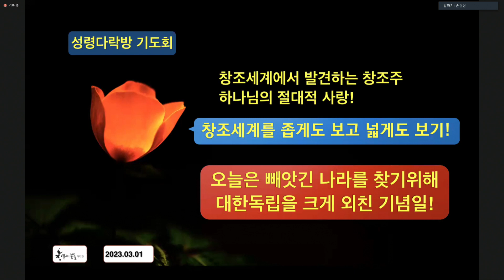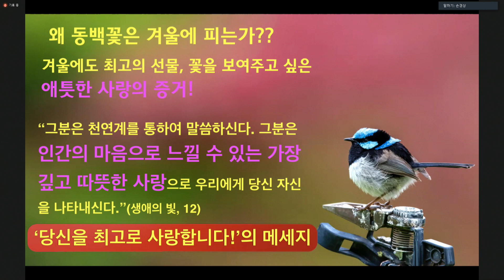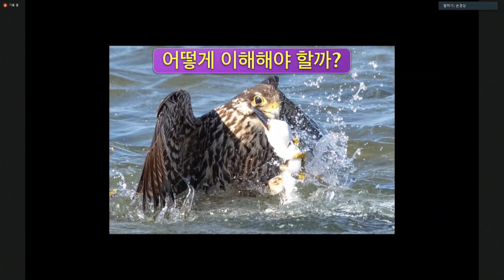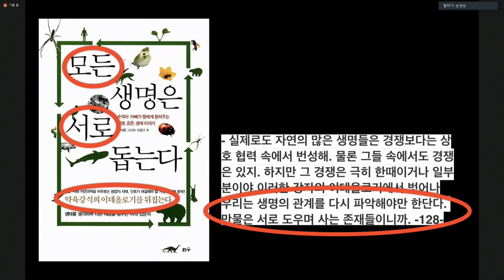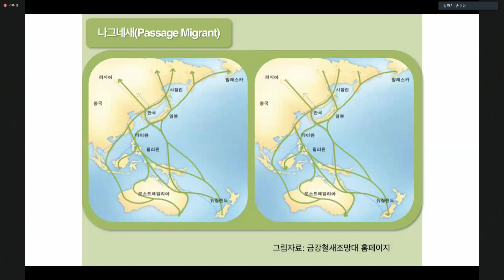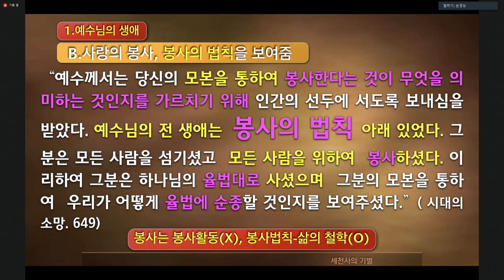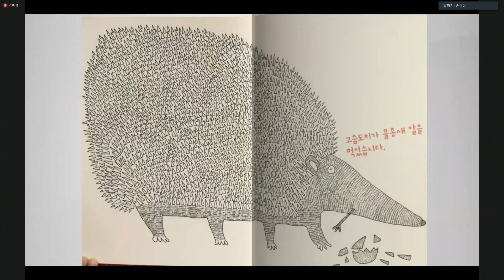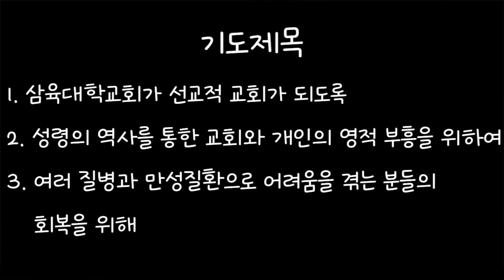새벽기도회 20230301수 손경상 창조세계를 좁게도 보고 넓게도 보기